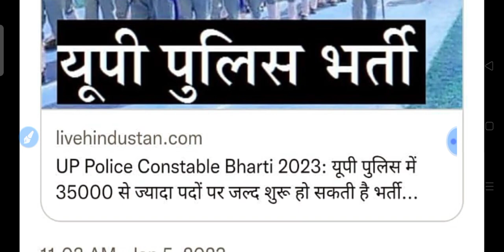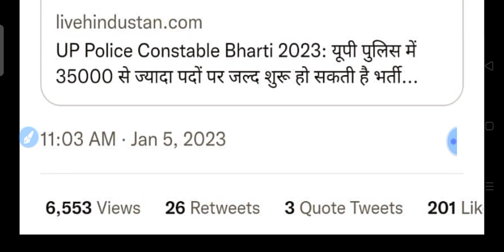Up Police Bharti 2023/UP Police New Vacancy 2023/UP Police New Notification 2023/35700 Post UP Polic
uppolice uppolicebharti2023 uppolicenewnotification2023 Up Police Bharti 2023/UP Police New Vacancy 2023/UP Police New Notification 2023/35700 Post UP Polic